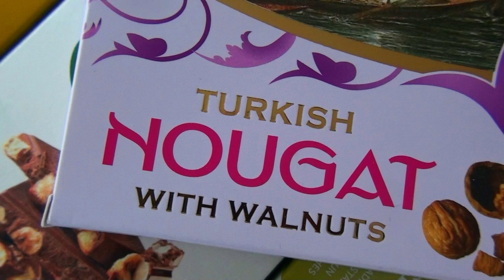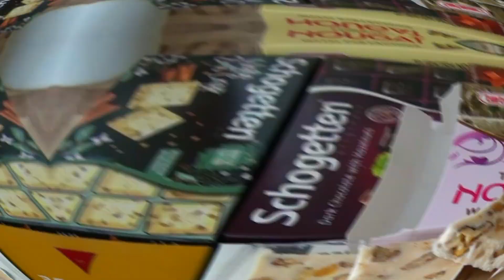Some Lot's of Candies | Chocolate with walnuts